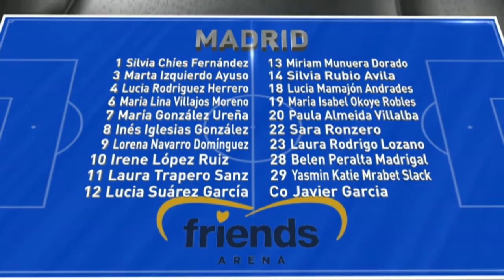G00 Lennart Johansson Acadamy Trophy Final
Stikers FC from USA and Madrid Final